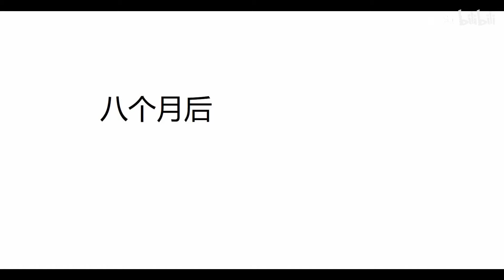【钢铁雄心4】荷兰共产堡垒线常规流程2——阿姆斯特丹环形防御圈